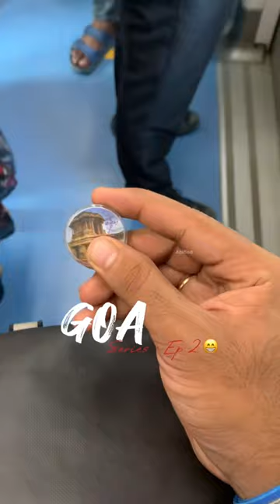Vadakkan Atrocities 🤬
Goa Series - Episode 2

Follow this channel for upcoming Goa Videos 🔥